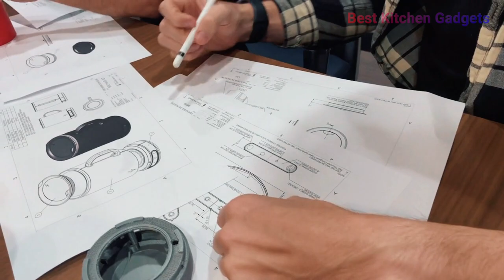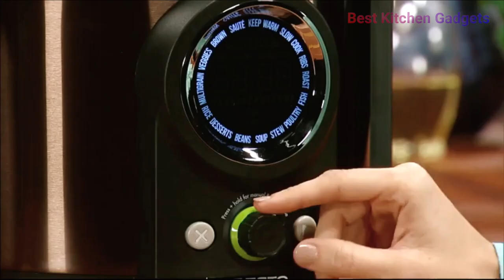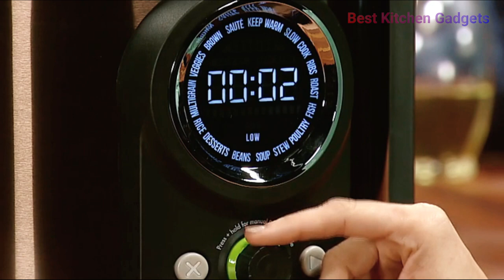12 Brand New Best Kitchen Gadgets In Market 2023 #02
These new gadgets from "@BestKitchenGadgets " in 2023 that you can buy right now. These Gadgets are very useful and make your life more Easier.

12 Brand New Best Kitchen Gadgets In Market 2023

Product Link:
G-Mat: Take Your Grill to the Next Level

Toaster 2 Slice

Electric Pressure Cooker

Sopito Electric French Fry Cutter

Glass Electric Kettle

Electric Mini Food Chopper

InnovaGoods Kitchen Foodies Bamboo Set & Magnetic Spice Tins

InnovaGoods Home Houseware Automatic Foaming Soap Dispenser

Original Electric Crisper

Disinfectant Fogger